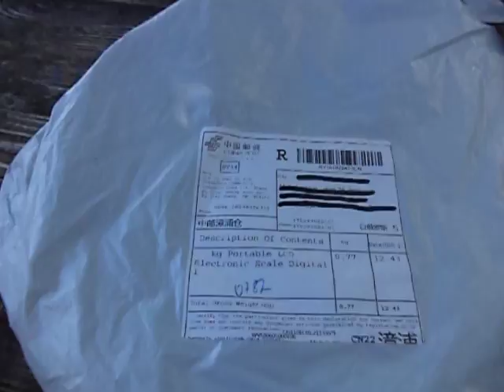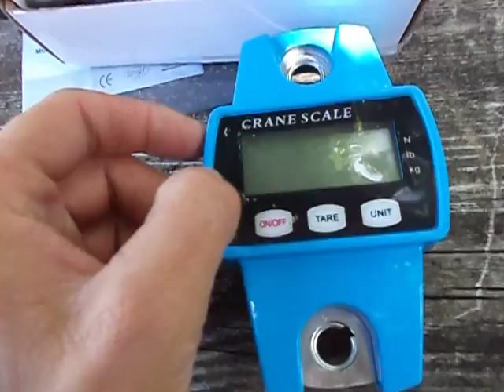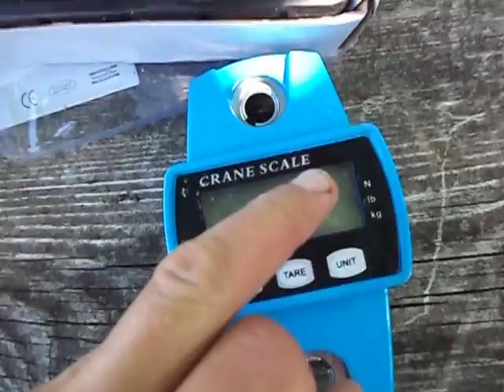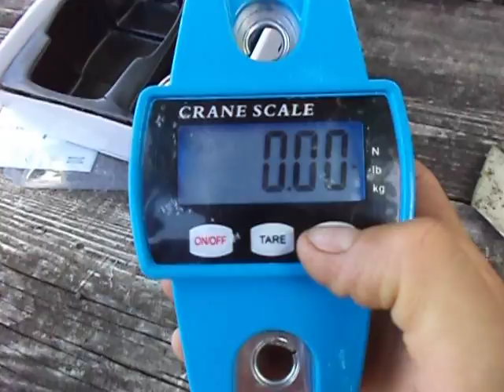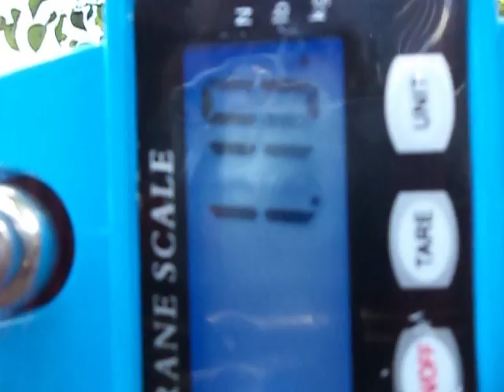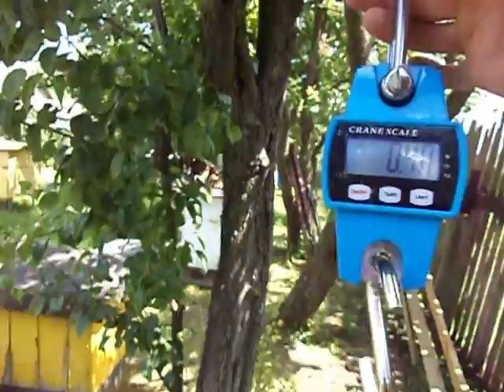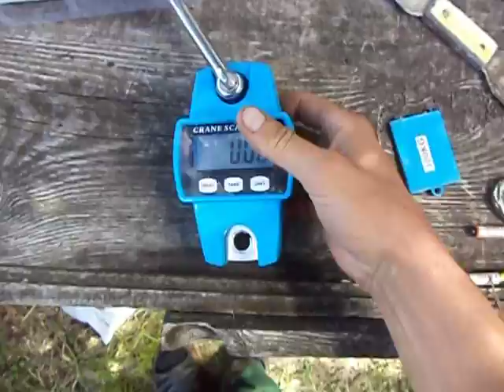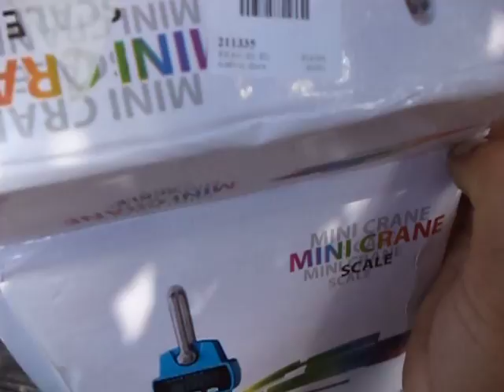Веса на 300 килограмм . Посылка из Китая .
Веса нормальные , работают , но вот упакованы были плохо , отчего продавило немного дисплей во внутрь весов .